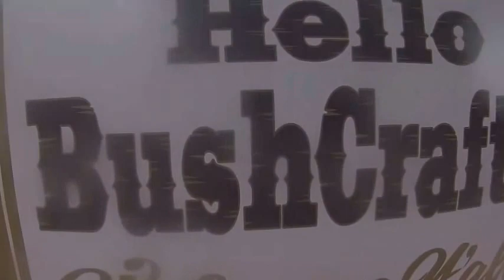Manland Tag but it not old it me meeting whit new Friends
Manland Tag   meeting  whit new Friends